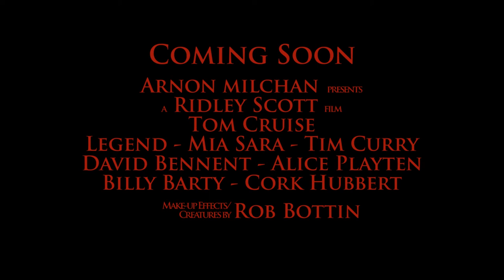Legend Fan Trailer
Watched the trailer for Legend and decided that I'd do my own. This is of course, just for fun.